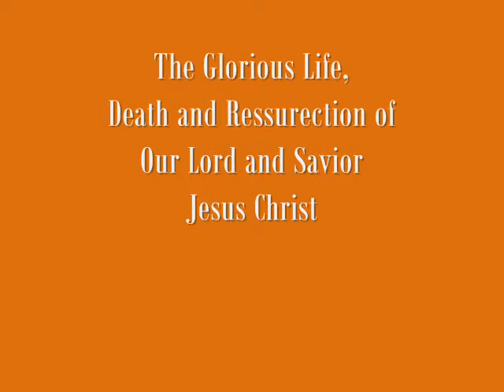The Glorious Life of Jesus Christ